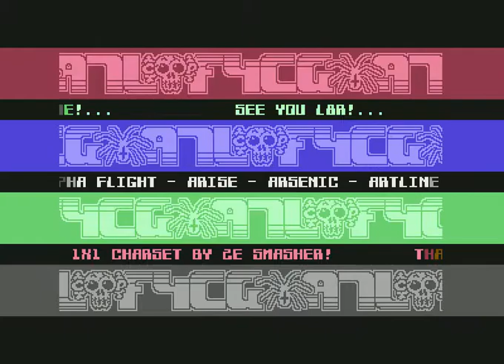atlantis and f4cg intro 04 ! Commodore 64 (C64)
Intro 04 By Atlantis & F4CG ! Commodore 64 (C64)